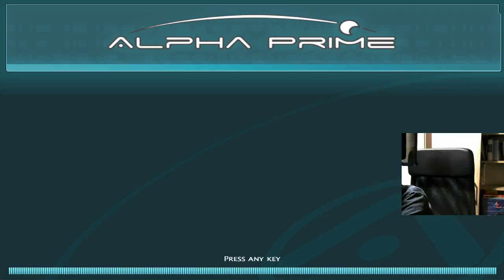Alpha Prime Let's Play VOD Partie 1